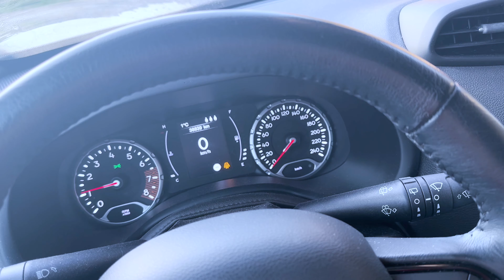bancone in cucina e shopping zara